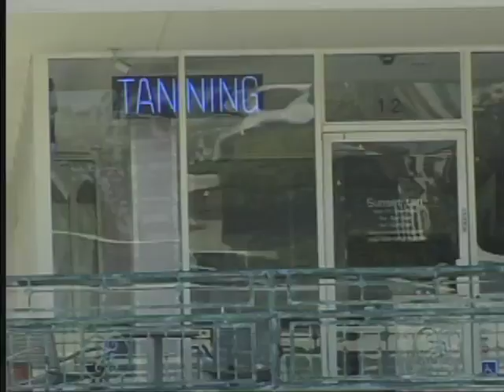Paris Leaves Sunset Tan With Fake Looking Skin [2006]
March 29, 2006 - Paris Hilton was spotted leaving Sunset Tan tanning salon. Her skin looked almost as yellow as her hair!